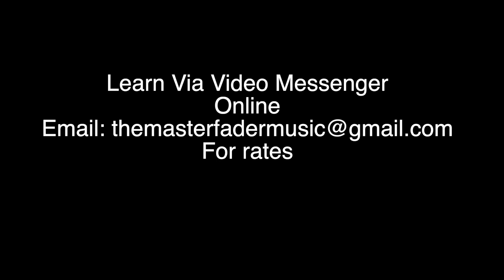Piano Lessons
Learn from a Grammy-nominated piano player on how to play piano.
I have worked on projects with: Beyonce (B-Day), Larun Hill (Studio and Stage), Sly Stone, George Clinton Bobby Womack and more.